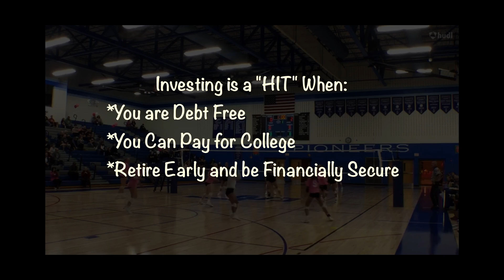Investing Volleyball Edition